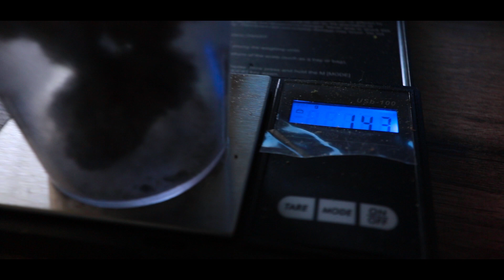Dennis Simpson - NO CAP (Dir.